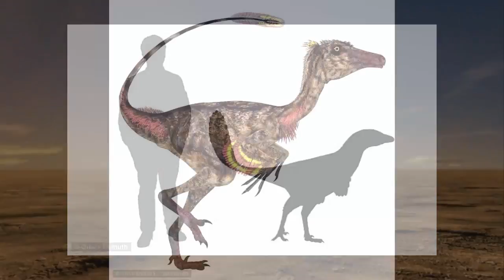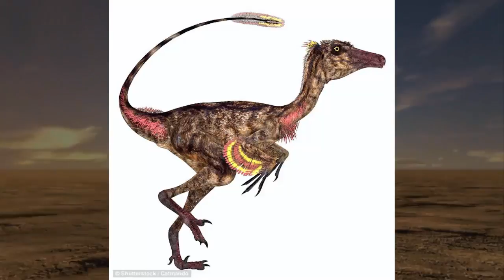'Fascinating' 71 million year old bird like dinosaur the size of a HUMAN is found in Canada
Albertavenator curriei or Currie's Alberta hunter was found in a fossil collection
The blue and beige feathered creature stalked Canada over 71 million years ago
Its remains had been dug up over the years in what is now Red Deer River Valley
It walked on two legs, was covered in feathers and was about the size of a person
The study suggests that more currently unrecognised species may be out there